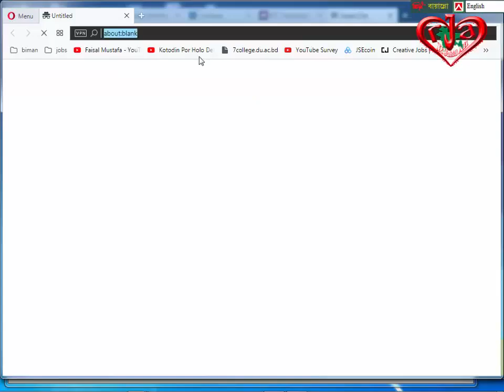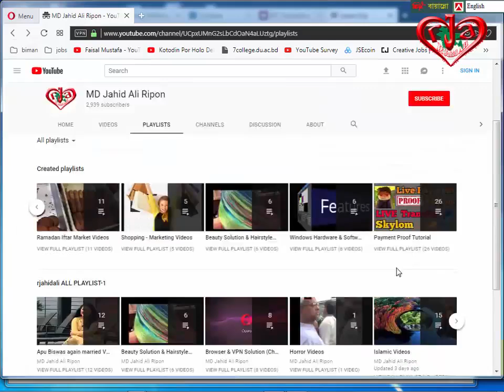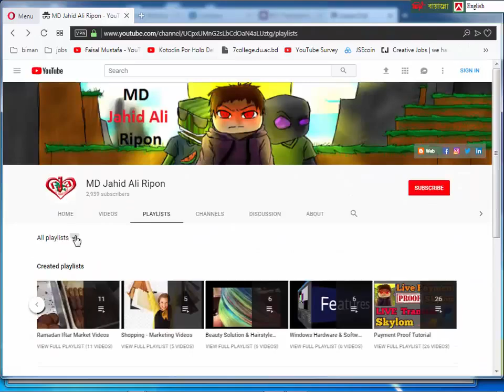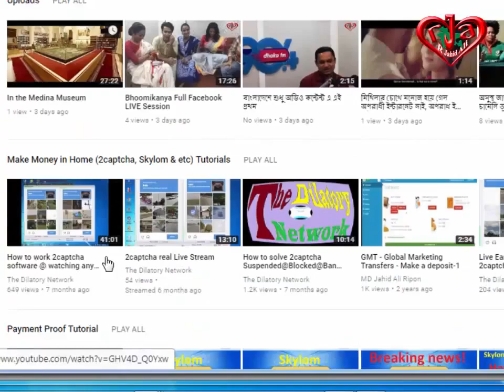Kolotibablu 13.02 dollar Withdraw proof Part-4 Search Best Earning Videos A Z Tutorial